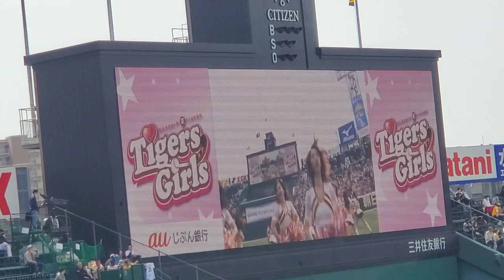20230312 ﾀｲｶﾞｰｽｶﾞｰﾙｽﾞの試合前ﾀﾞﾝｽﾊﾟﾌｫｰﾏﾝｽ 阪神ﾀｲｶﾞｰｽ主催試合@阪神甲子園球場･ﾚﾌﾄ外野 ｵｰﾌﾟﾝ戦